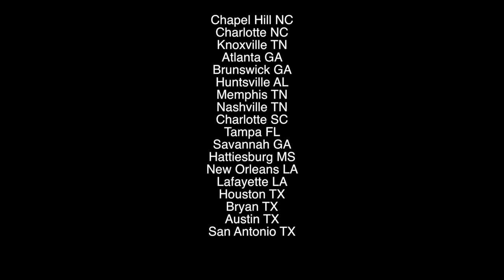Wreckless Eric in Brunswick, Georgia, 17th April 2016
Property Shows from the album amERICa, performed acoustically somewhere on the Atlantic coast